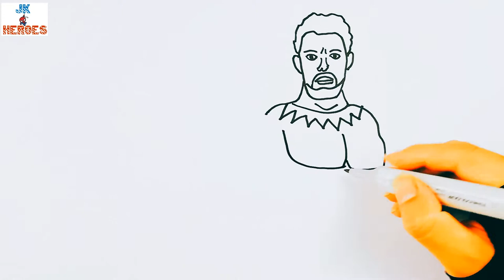AVENGERS ENDGAME // HOW TO DRAW BLACK PANTHER AND FALCON // THE AVENGERS COLORING PAGES